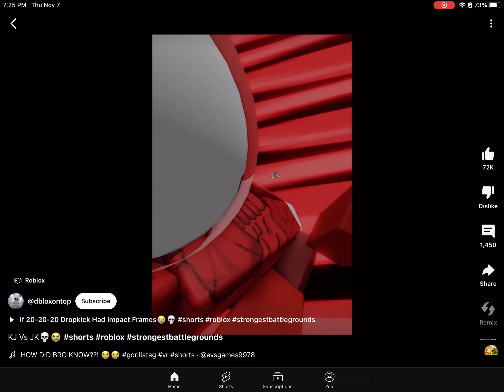When I go crazy